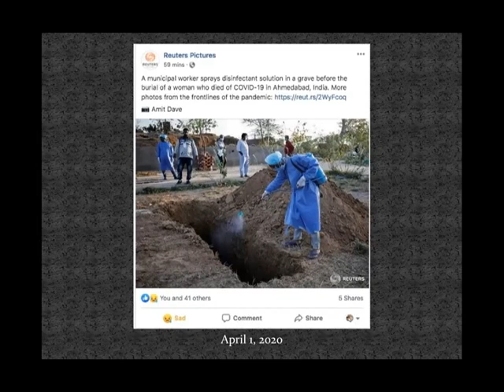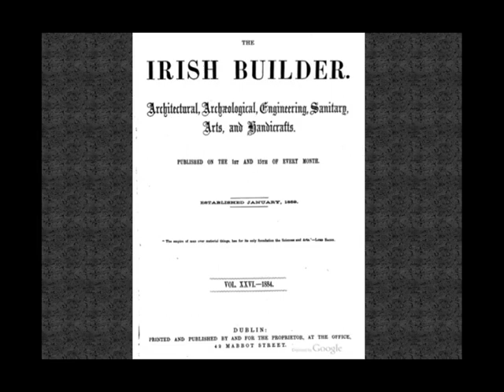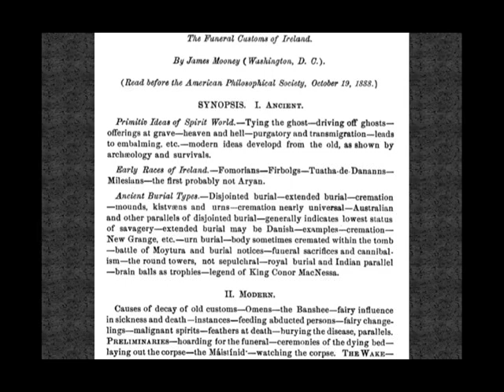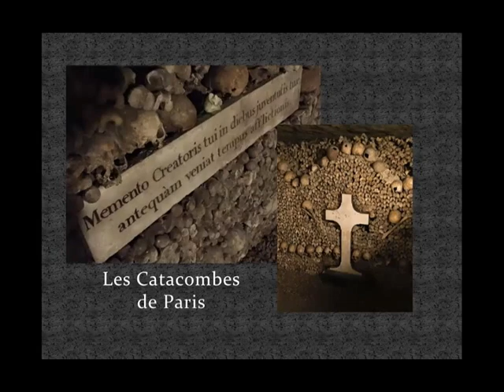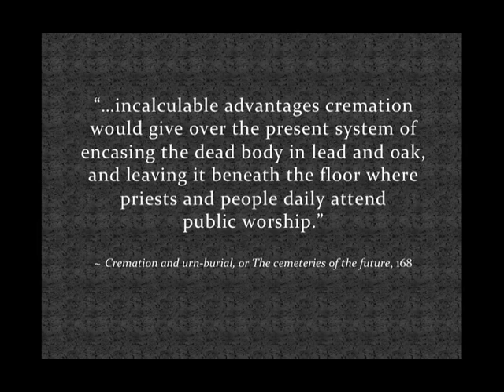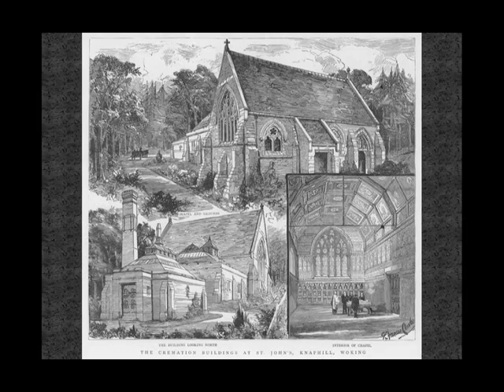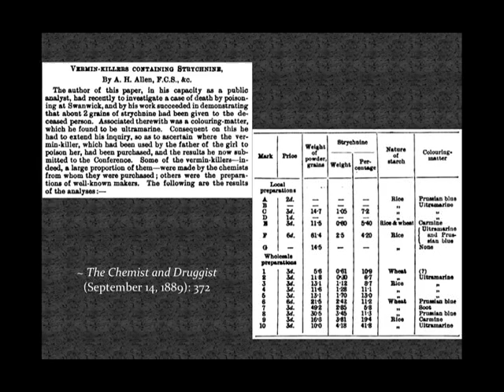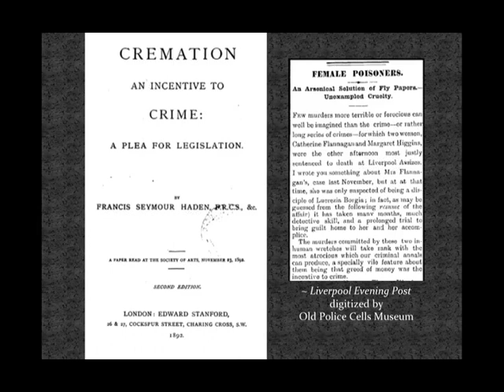"A Plea for Cremation: The Public Health Implications of Calamity & Crime in 19th-Century Ireland"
Presented at American Conference for Irish Studies 2021 Virtual Conference.

Here's the link to the digital handout mentioned during the introduction...